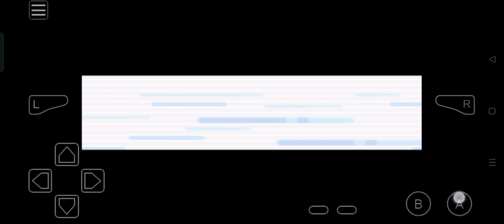Pokémon Sapphire - Mossdeep City